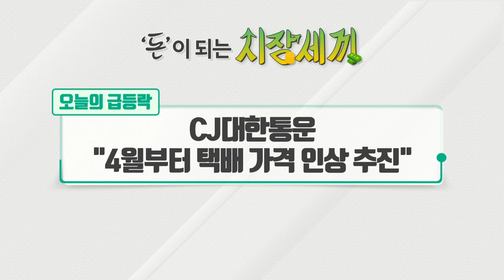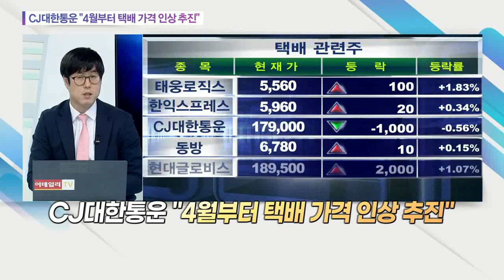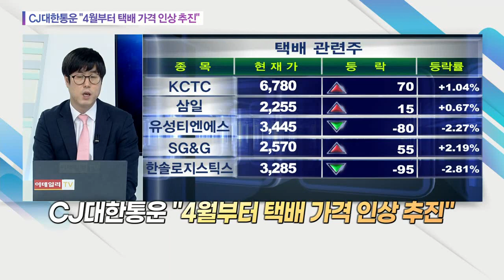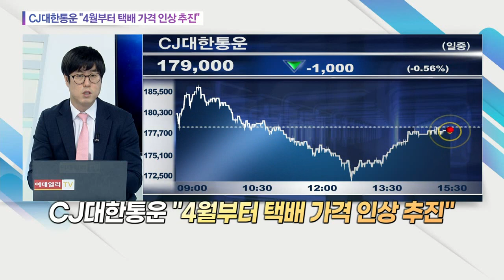CJ대한통운 "4월부터 택배 가격 인상 추진"_오늘의 급등락 (20210325)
CJ대한통운 "4월부터 택배 가격 인상 추진"